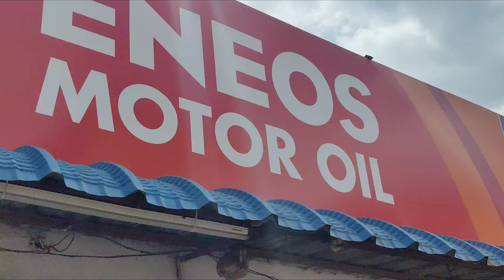best modification for NS 200 தமிழில் | Crash Gurd and Saddle stay fixing 💥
hai hello yellarukum vanakam Makale 💙
                         nama indha video la yetha pathy paakaporana  nama Alexa haa va fulla trip modification pandrom crash gurd & saddle carrier podrom Makale 💙

HASTAG ;

Shop Details ; Mahesh
     sowripalyam udayampalyam mainroad

Keywords ;

Ns200tripmodification Ns200crashgurd Ns200saddlecarrier bajajpulsarNs200 Ns200topspeed Ns200lover Ns200reviwe Bajajns200modification youtube coimbatore bajajpulsarns200modified ladakh prepration 😻 ladakh prepration 2022 ladakh prepration ns200 ns200 modification 💥Ns200bikeserviceandcostdetails,Ns200milaegetunning ns200 bestmilaege Ns200bikereview ,Ns200bike ,Ns200fullservice2022 ,Ns200bike2022review,Ns200service2022 Ns200fastbike Ns200bestbike2022 bajaj pulsar Ns200 review 2022 bajajpulsarNs200review,BajajNs200fullservice2022,bajajpulsarns200fullreview ,bajajNs200ownershipreview bajaj pulsar ns200 milaegetest2022 bajajns200milaege2022